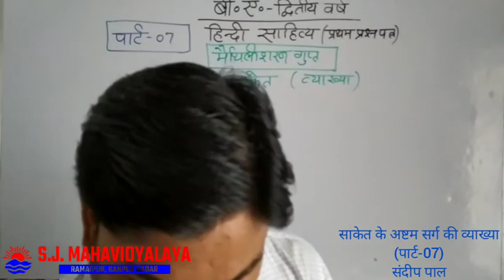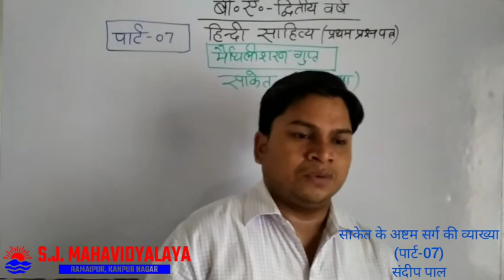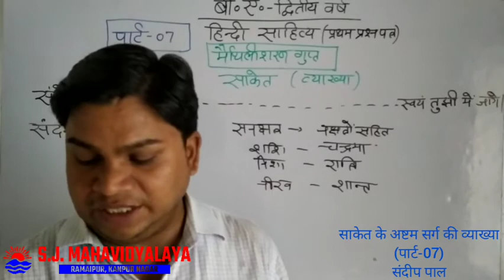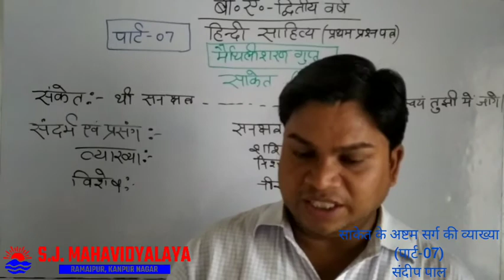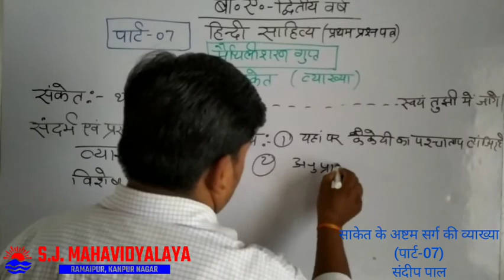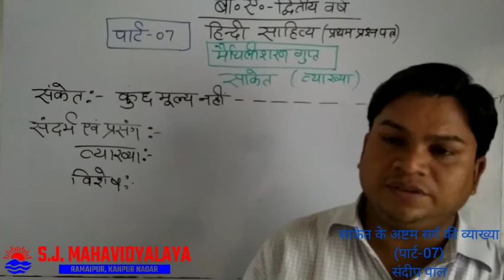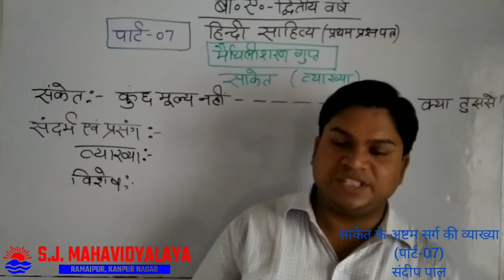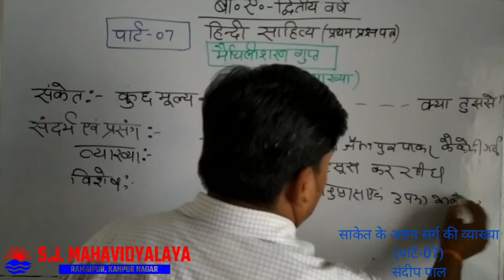Hindi By Dr. Sandeep Pal B.A.2 Saket Part 7